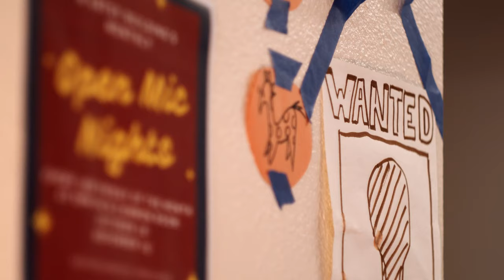Parkside N Open Mic Night - October 2019 Promo Video - 4K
Friday, October 18 - 8PM - Parkside N Common Room
This is the promotional video for the Open Mic Night event at Parkside N dorms at CSULB! Thrown together in a day and a bit - excited to make this open mic night a blast!